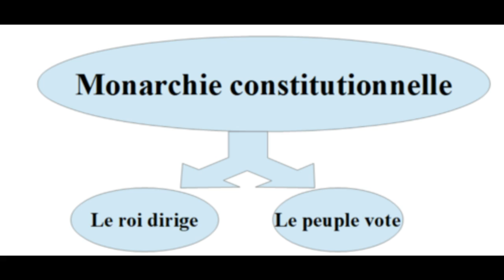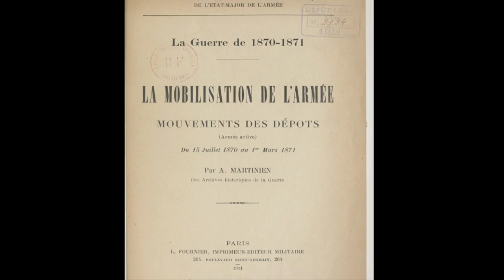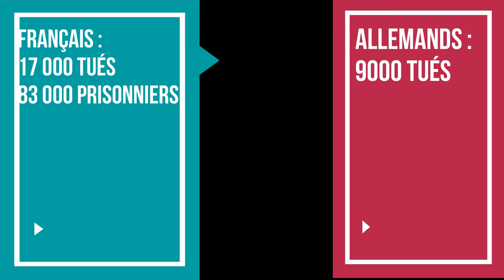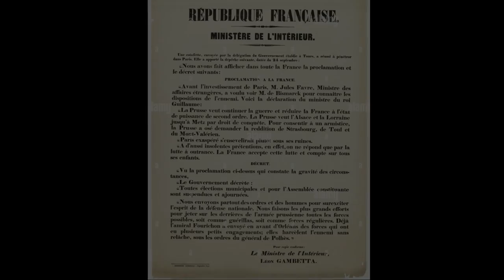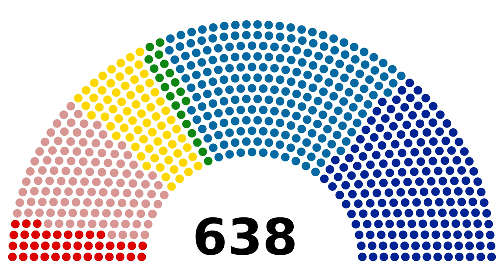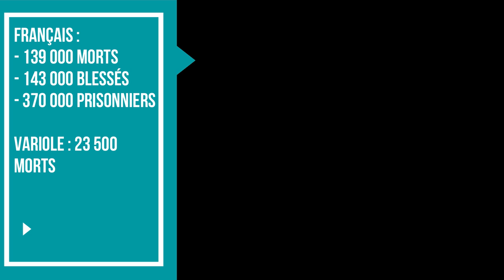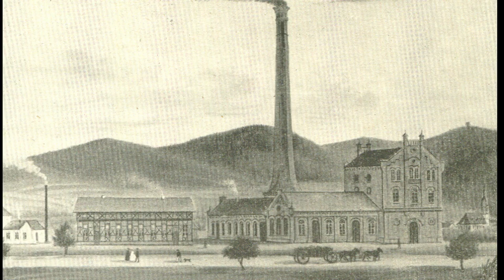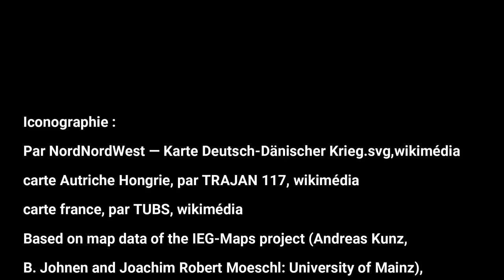La CATASTROPHIQUE guerre de 1870 (partie 1)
Bibliographie :

- J-P Bled, Bismarck, Perrin, Paris, 2013
- N. Bourguinat, G. Vogt, la guerre franco-allemande de 1870.
 Une histoire globale, Flammarion, Paris, 2020.
- H. Drévillon, O. Wieviorka, Histoire militaire de la France II.
De la guerre de 1870 à nos jours, Perrin, Paris, 2018.
Conférence guerre de 1870 par Eric Anceau, 18 novembre 2020,
N'hésitez pas à partager la vidéo, ça améliore sa visibilité ;)